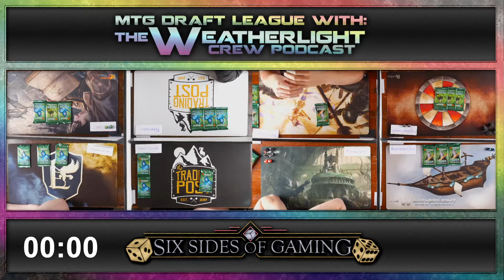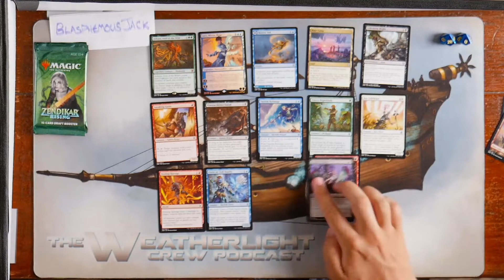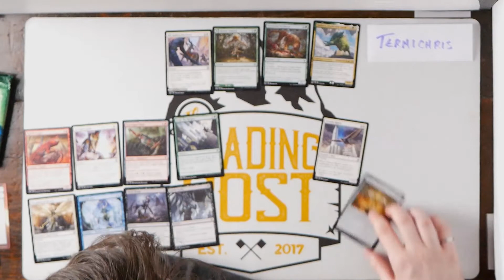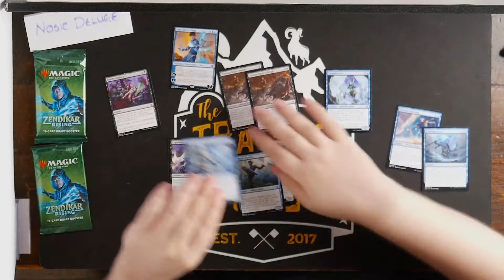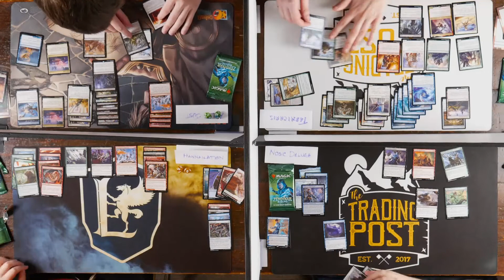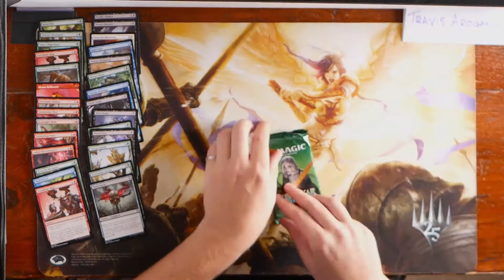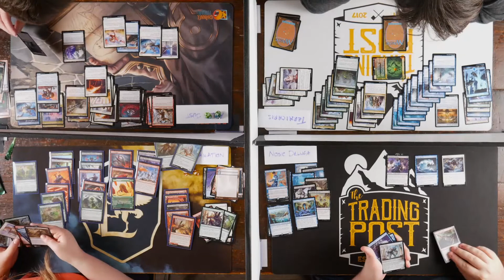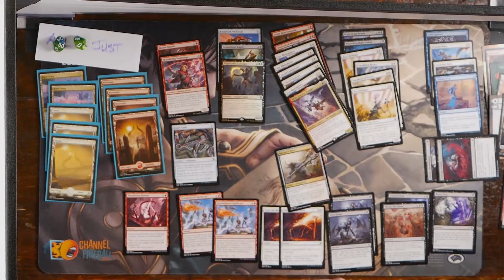Magic the Gathering Live Draft Season 1 - Week 3 - The Draft - With the Weatherlight Crew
This is our first attempt at a LIVE streamed daft for Magic the Gathering.  Join our eight players for eight sessions as we score and comment on the Weatherlight Crew's first ever draft season!

Check us out live on twitch as we begind season 2 of the MTG draft league!